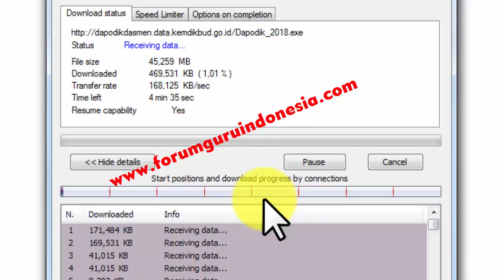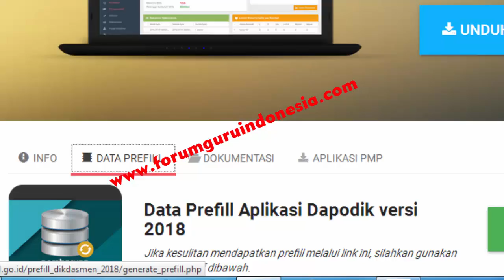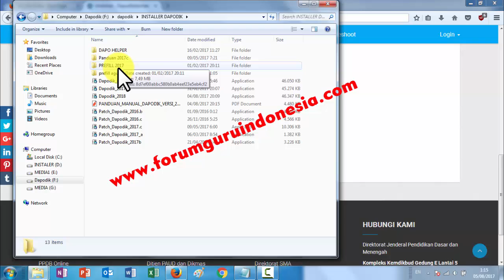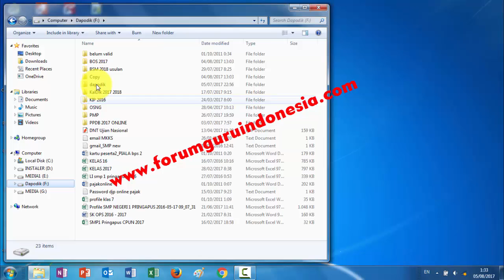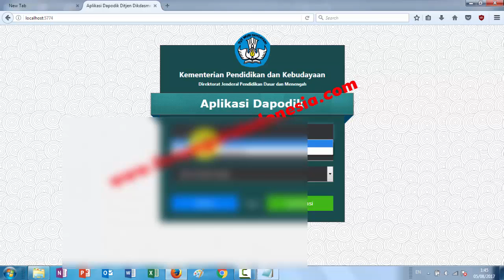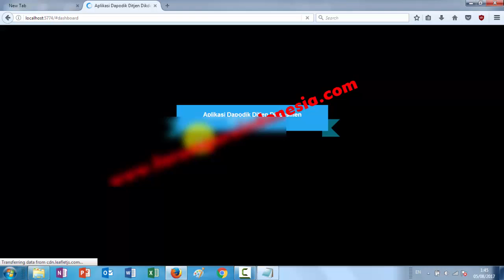Download Aplikasi Dapodik 2018 prefill dapodik dengan kode regristasi dapodik 2018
Video ini berisi panduan untuk cara download aplikasi dapodik 2018, download prefill dapodik 2018, dan cara install dapodik 2018.

Menggunakan kode regristasi dapodik yang sudah ada, dan apabila Anda lupa dengan kode regristasi dapodik, insyaalloh akan saya buat panduannya pada video berikutnya.

Untuk panduan yang lebih lengkap baik video dan artikel ataupun dalam bentuk file pdf, silahkan Anda kunjungi website resminya di

Terimakasih dan salam satu data, OPS SMPN 1 Pringapus, Kab. Semarang.